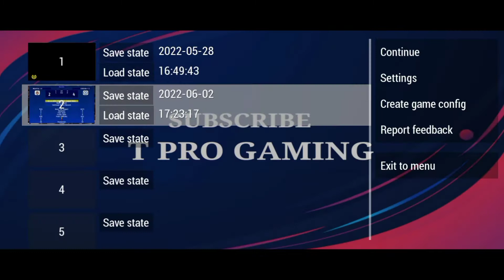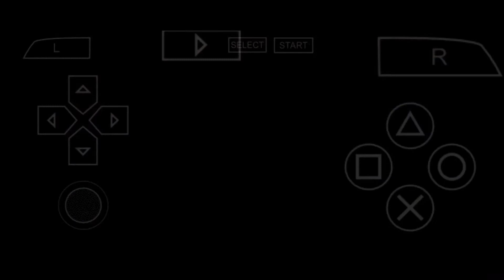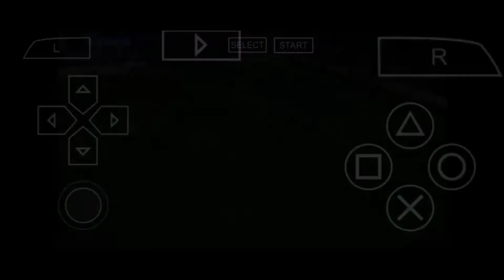E-Football PES 2022: A PPSSPP GAMEPLAY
Just another regular PPSSPP gameplay that you guys love playing the most on PPSSPP.